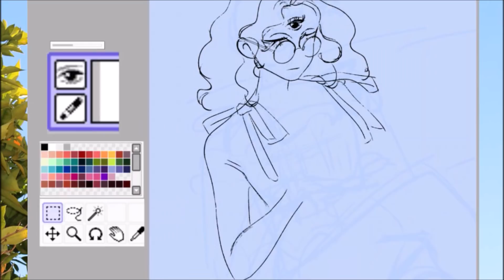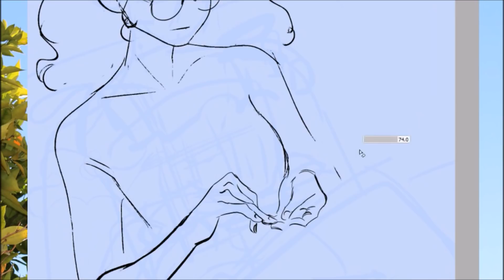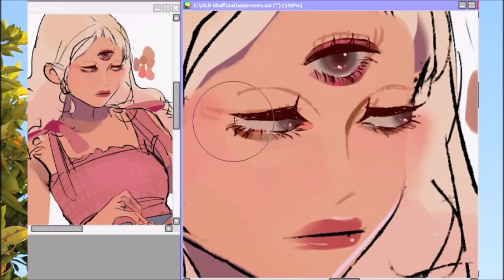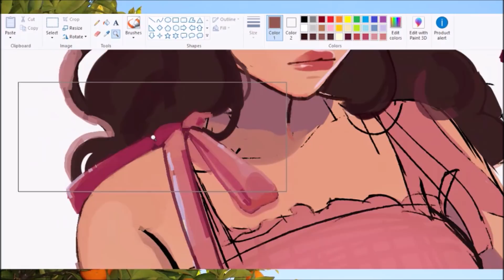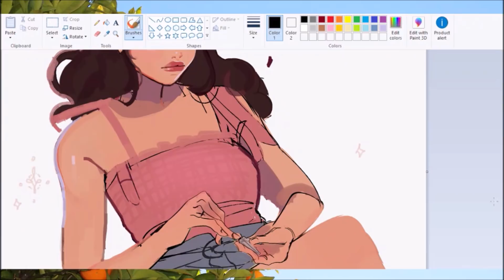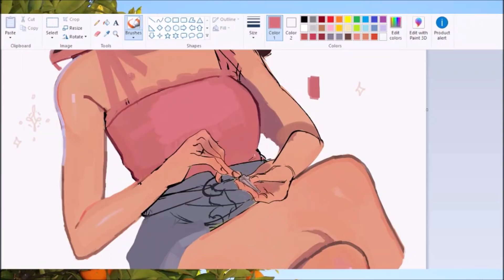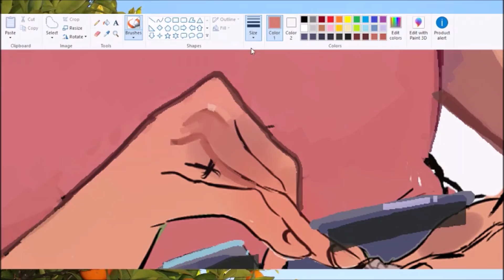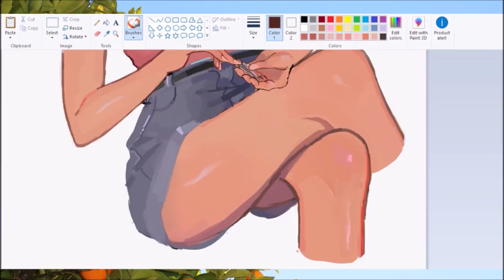slighted💅 [Speedpaint]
in the middle, i didn't know what to do so i thought id switch over to paint

Programs: Paint Tool Sai |  MS Paint | Windows Movie Maker | OBS studio

Hokey Pokey
London Bridge

im sorry lol